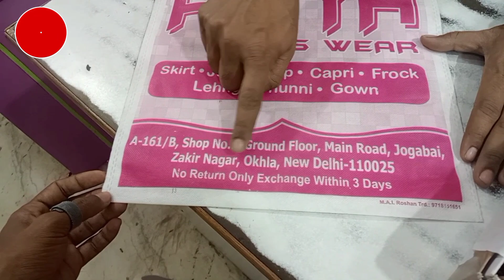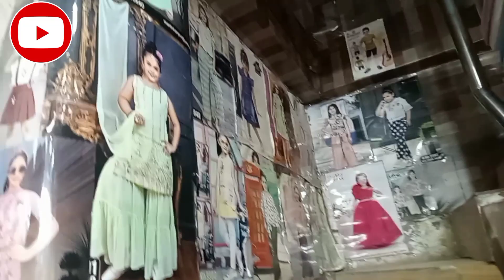Itni zyada Public Batla House Main Market Yahan sab kuch milta hai Jamiya Nagar Delhi ki best market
Batla House Main Market Yahan sab kuch milta hai
Jamiya Nagar
Dosto ye hai Okhla Batla House ki Market yaha AAP ko har cheez milegi
dosto video ko like kare share kare
isi tarha ki video mai aap logon Tak pahuchata rahunga